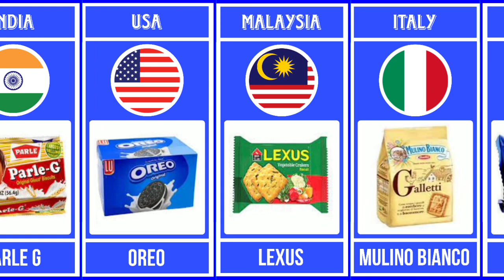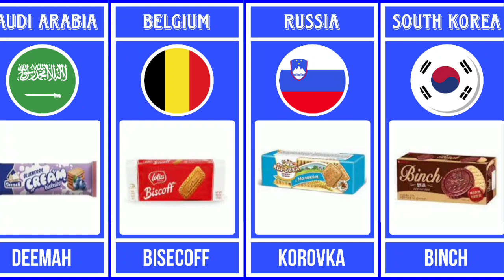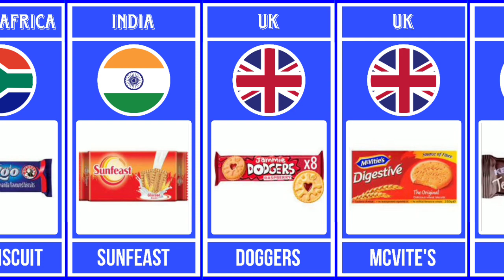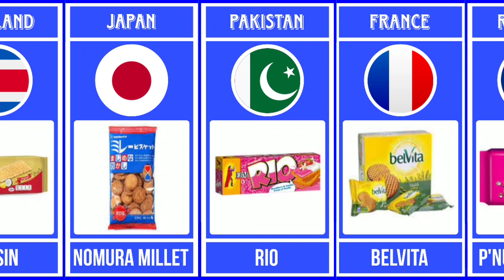Biscuits Brands Every Countries